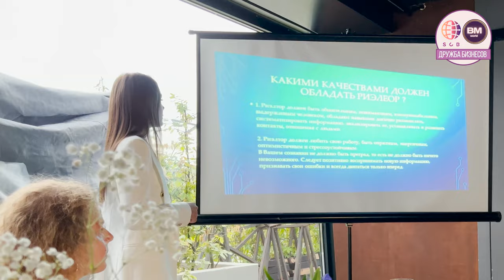Профессия Риэлтор / Клуб профессий Варшава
👨‍🎓КУРСЫ ОТ SCB CONSULTING